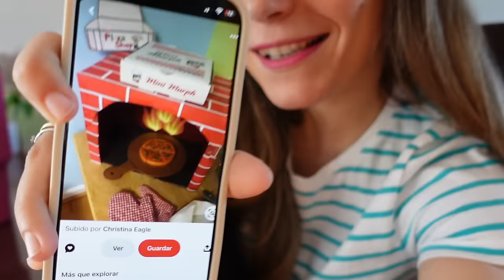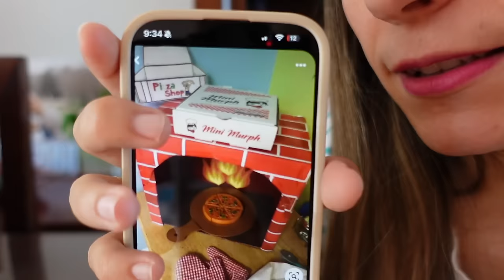VLOG | PROYECTO para el COLE de MI HIJO 🍕 + HAUL DECO para el CUMPLE 🎈 + RUTINA de SKINCARE 🧼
SHEIN: H24Simply
TWISTSHAKE: 15simplyfamilyvlog
WETACA: SIMPLYFAMILY
DISFRUTABOX: SIMPLYFAMILYVLOGS

Todos los días de Lunes a Viernes a las 18:00h.

I N S T A G R A M : @simplyfamilyvlog

C Á M A R A   V Í  D E O S : Sony ZV1BDI
C Á M A R A   F O T O S : Iphone 15 PRO
O R D E N A D O R : Macbook PRO
E D I T O R  D E  V Í D E O : IMovie